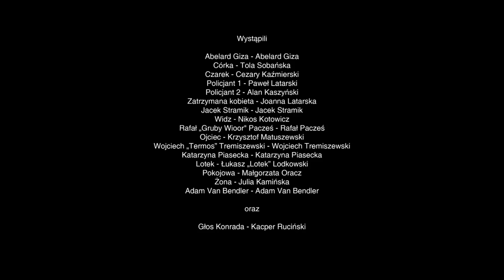KRYZYS - odcinek #4 (FINAŁ)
Zapraszam na czwarty i ostatni odcinek miniserialu "KRYZYS".
Inspiracją do powstania tej opowieści jest moje życie, świat komików i „Louie” - genialny serial Louisa C.K., który gorąco polecam.

Występują:
Abelard Giza
Tola Sobańska
Cezary Kaźmierski
Paweł Latarski
Alan Kaszyński
Joanna Latarska
Jacek Stramik
Nikos Kotowicz
Rafał Pacześ
Krzysztof Matuszewski
Wojciech Tremiszewski
Katarzyna Piasecka
Łukasz "Lotek" Lodkowski
Małgorzata Oracz
Julia Kamińska
Adam Van Bendler

oraz
Kacper Ruciński

Muzyka:
Pink Freud

Charakteryzacja:
Paulina Węsek

Kierownictwo produkcji:
Paweł Latarski

Dźwięk na planie:
Tomasz Strzyżewski

Udźwiękowienie:
Piotr Pastuszak

Oprawa graficzna:
Adam Kamiński

Montaż:
Jakub Goździewicz

Zdjęcia:
Jakub Goździewicz

Producenci:
Abelard Giza, Katarzyna Piasecka

Scenariusz:
Abelard Giza

Reżyseria:
Abelard Giza
Adam Van Bendler